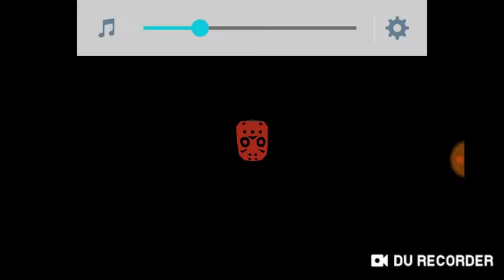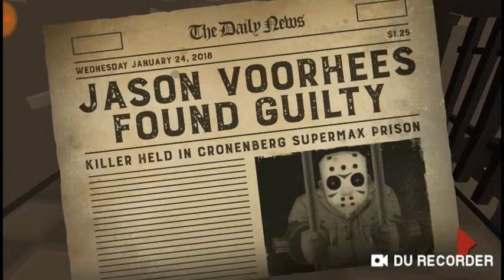Play Friday the 13th kill puzzle horror game.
Jeremias da Mario gaming show